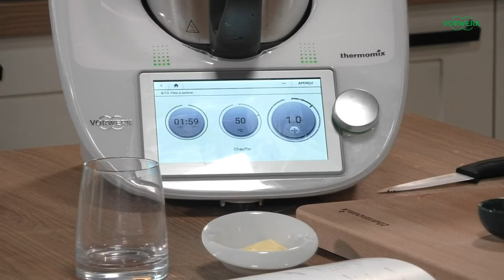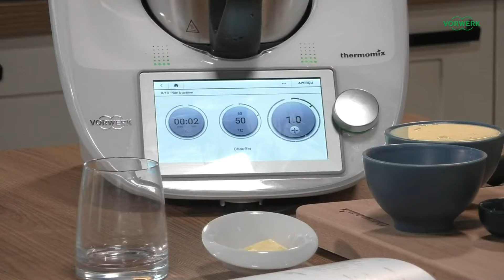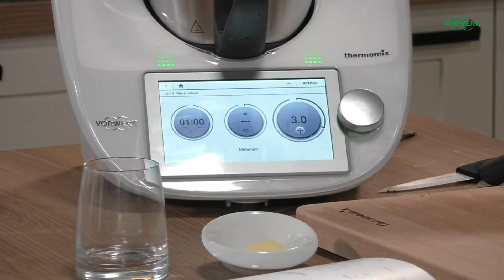| RECETTE LIVE | Préparer la Chandeleur avec son Thermomix®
On commence l'année avec un thème gourmand : la Chandeleur ! 😬 Comment faire de bonnes crêpes ? Ou quelle recette choisir pour préparer des crêpes sans gluten et véganes ? On vous dit tout !

🧐 Pour retrouver nos recettes du cours :
👉 Les crêpes, issues du livre Une année avec Thermomix® Ce livre, ainsi qu'un moule à savarin, vous sont offerts pour tout atelier 3 invités organisé avant le 13 février, contactez votre conseiller pour en profiter 😍
👉 Notre recette de pâte à tartiner sur Cookidoo N'oubliez pas, profitez d'un mois gratuit sur Cookidoo pour tout compte créé ☀️